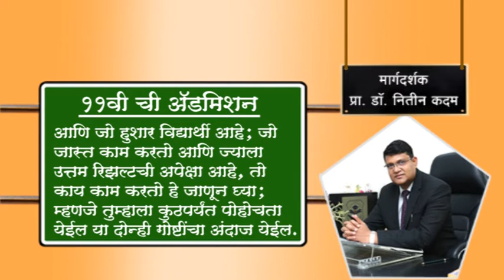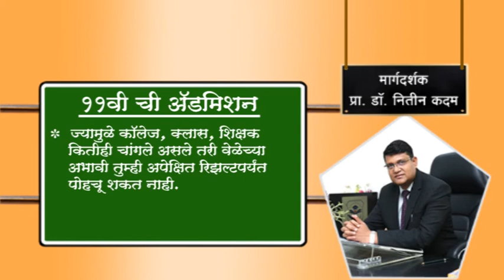११ वीची ॲडमिशन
११ वीची ॲडमिशन
११ वीच्या प्रवेशासाठी कोणत्या गोष्टी महत्वाच्या आहेत?